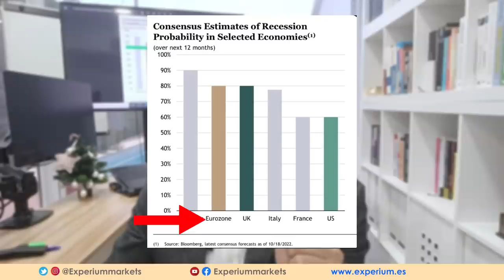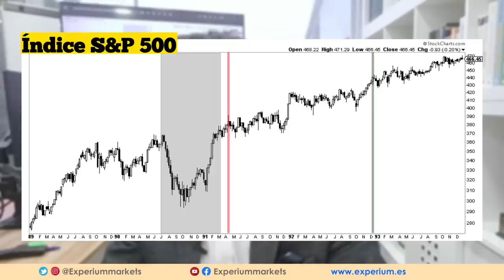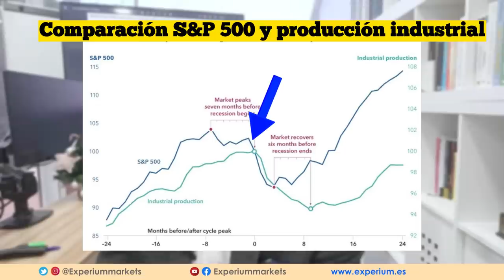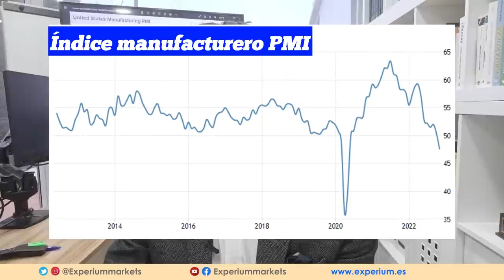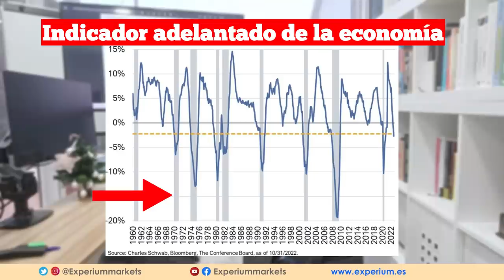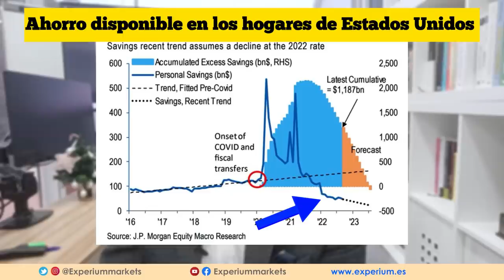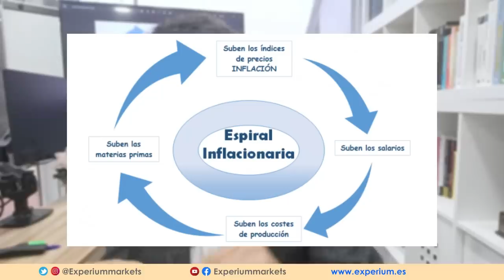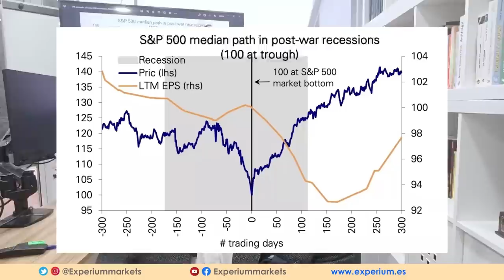🔴JEFF BEZOS se PREPARA para la PEOR CRISIS ECONOMICA de la HISTORIA en 2023 l LO PEOR ESTA POR VENIR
🔴 JEFF BEZOS: "GUARDA TU DINERO y NO COMPRES NADA" l El FUNDADOR de AMAZON Se PREPARA para la PEOR CRISIS de la HISTORIA en 2023.